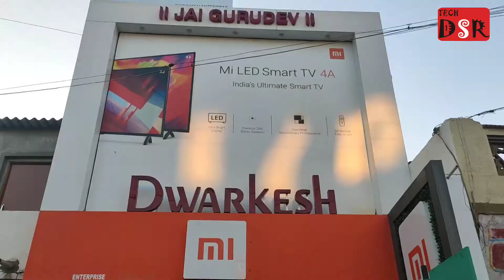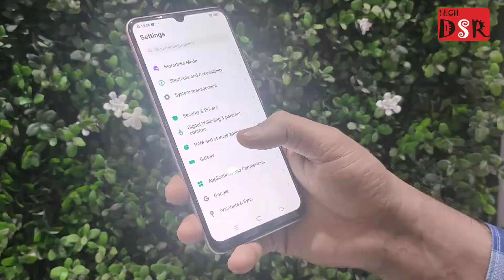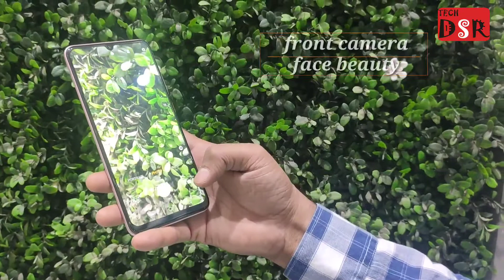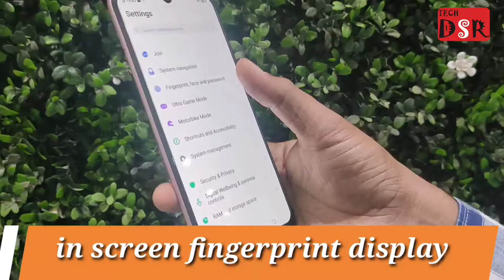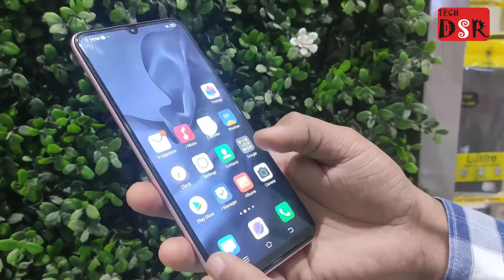Vivo S1 Pro || New Diamond camera design || full Specifications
Vivo s1 pro mobile ke bare me Puri jankari ke liye dekhe yah video isme hamne mobile ke camera features aur sabhi specifications ke bare me batata he.